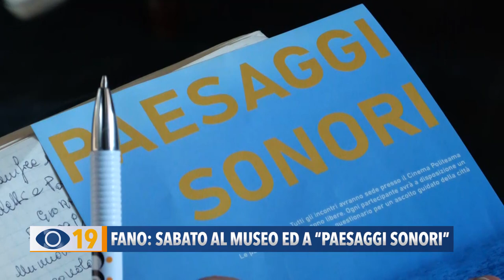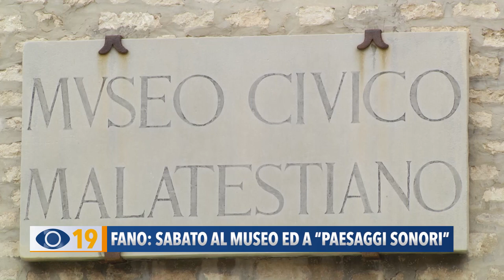Fano: sabato 29 aprile museo ed a "Passaggi Sonori"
L’Assessorato alla Cultura e ai Beni Culturali del Comune di Fano ha organizzato per il 29 aprile, al Museo del Palazzo Malatestiano, un incontro pensato per vivere il museo come spazio educativo, aperto e inclusivo per i bambini della fascia da zero a tre anni. Nel pomeriggio, invece, torna l'appuntamento con “Paesaggi Sonori”.